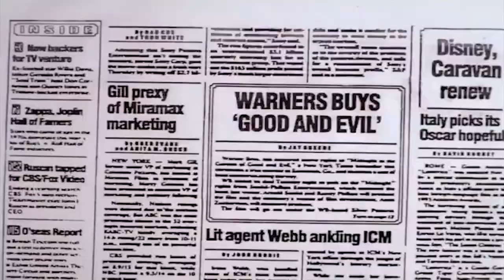Animaniacs - Variety Speak V2.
This song was taken from the 95th episode.